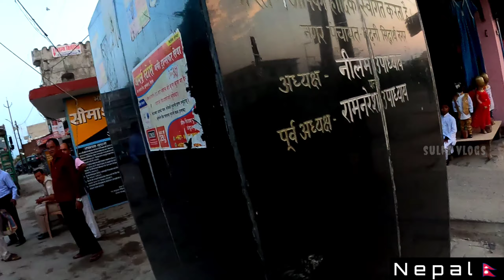🇮🇳നേപ്പാൾ പോലീസ് തടഞ്ഞു 😡| Nepal🇳🇵EP- 1 | sulfivlogs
* CAMARA
 Gopro hero 9 back
poco x3